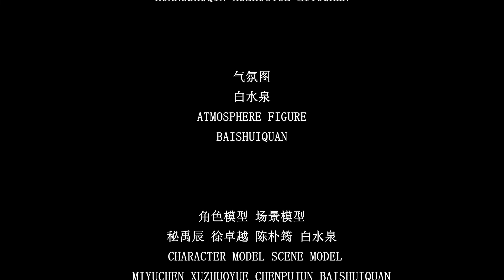A pastoral song of stars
When the little girl and her lamb were having a rest, the night stole the lamb and dyed it black. Stars fell on the lamb. Following the stars, the little girl finally found her lamb.